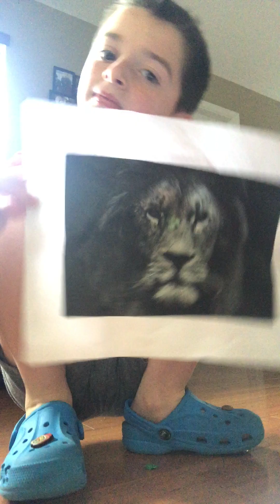Me making￼ Things out of Legos￼